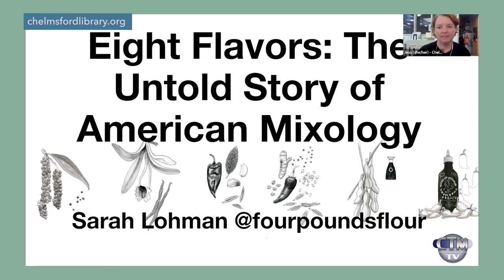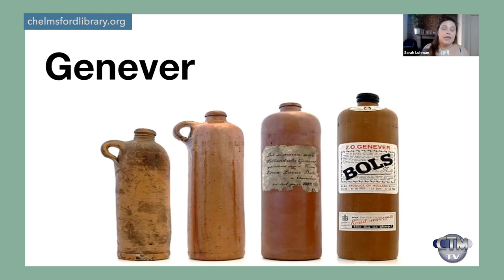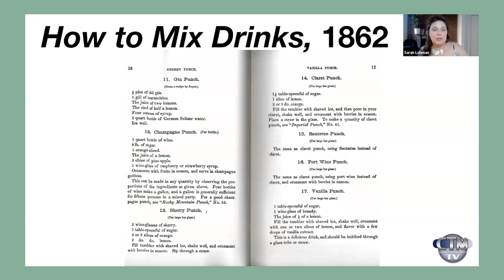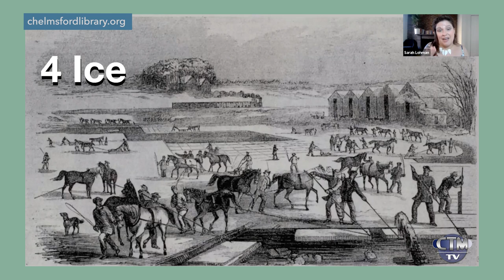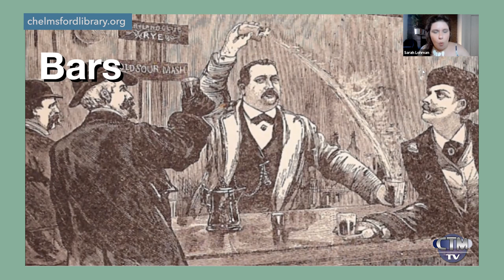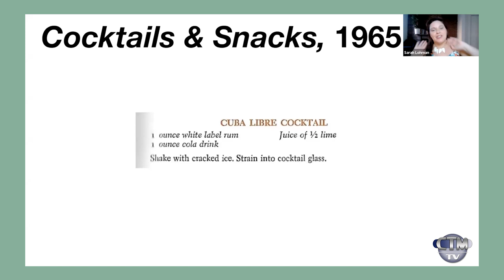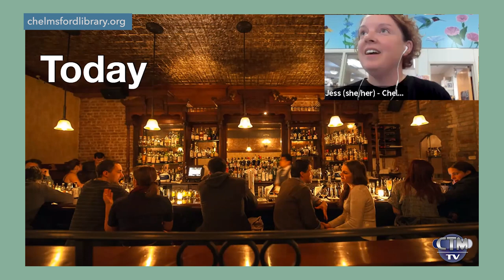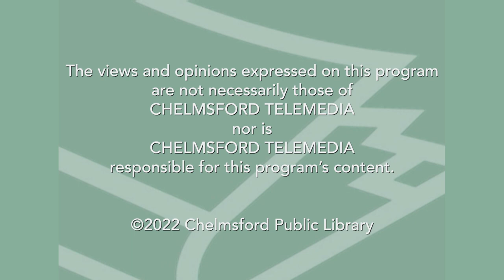Library Hour: The Untold Story of American Mixology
Sarah Lohman presents "Eight Flavors: The Untold Story of American Mixology" featuring stories and histories about cocktails in America. Presented by Jessica FitzHanso of the Chelmsford Library.